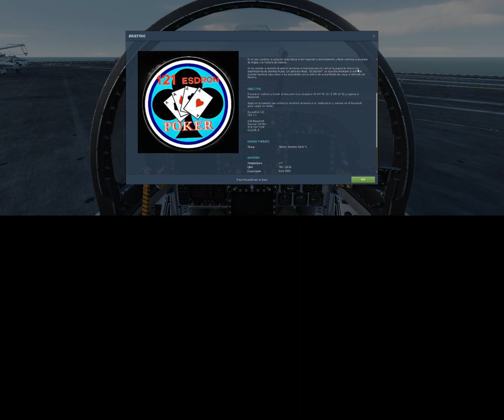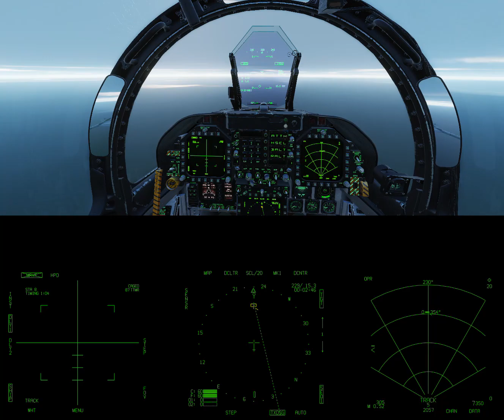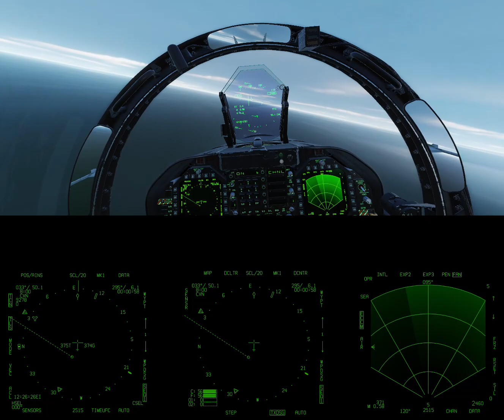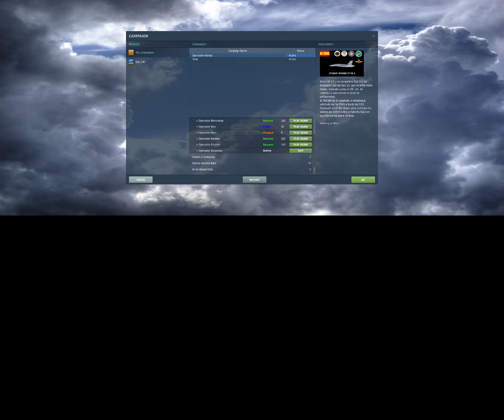Operación Esturión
Piloto - Spike